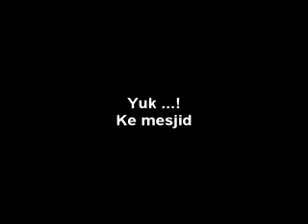Yuk ke Mesjid